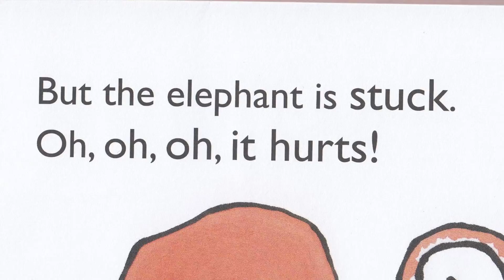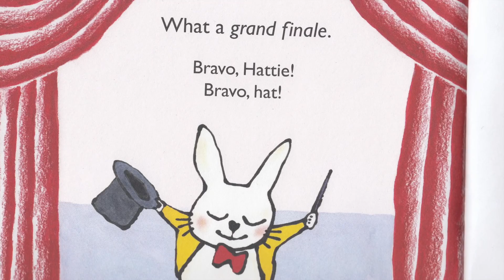Story in Chinese |中文故事 - Hat Tricks!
帽子戏法
这是什么？
这是帽子里的兔子
不过这可不是普通的兔子
也不是普通的帽子
这是Hattie魔法师
这是她的帽子
各位，欢迎来到Hattie的魔法秀！
"Abracadabra, katakurico…
帽子里有什么？"
帽子里有一只猫！
"Abracadabra, katakurico…
帽子里有什么？"
帽子里有一只松鼠！
"Abracadabra, katakurico…
帽子里有什么？"
帽子里有一只章鱼！
"Abracadabra, katakurico…
帽子里有什么？"
帽子里有一只驼鹿！
"Abracadabra, katakurico…
帽子里有什么？"
哎呀，帽子里有一只大象！
"但是，大象动不了了。
哎呀，哎呀，哎呀，大象很疼。"
一，二，三
"Kaboompskabara
全都摔倒了！"
当然，现在，帽子是空的。但是…
哇！帽子里有什么？
帽子里有整片丛林，有每个人的新朋友
多棒的结局啊。太棒了，Hattie! 太棒了，帽子!

Hat tricks
What is this?
It's a rabbit in a hat!
But it's not just any rabbit
and it's not just any hat
This is Hattie the magician
And this is her hat
So welcome, everyone, to Hattie's, magic show?
"Abracadabra, katakurico…
What's in the hat?"
It's a cat!
"Abracadabra, katakurico…
It's a squirrel!
"Abracadabra, katakurico…
It's an octopus!
"Abracadabra, katakurico…
It's a moose!
"Abracadabra, katakurico…
Why, it's an elephant!
"But the elephant is stuck.
Oh, oh, oh, it hurts!"
One, two, three
"Kaboompskabara
Surely, by now, the hat is empty. But no…
Wow! What's in the hat?
It's an entire jungle, with new friends for everyone!
What a grand finale. Bravo, Hattie! Bravo, hat!

You’re invited to Hattie the rabbit’s magic show! A lively, must-have read-aloud for preschooler storytimes from acclaimed author-illustrator Satoshi Kiramura.

We grow global citizens using Chinese as a medium